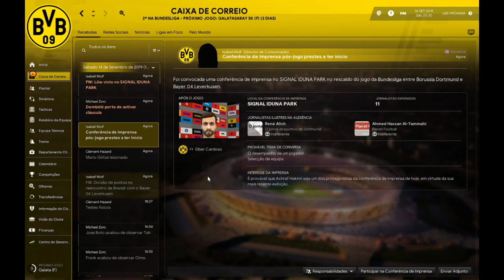Let's Play Football Manager 2020 - EP9 Borussia Dortmund - PT/BR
Canais Parceiros